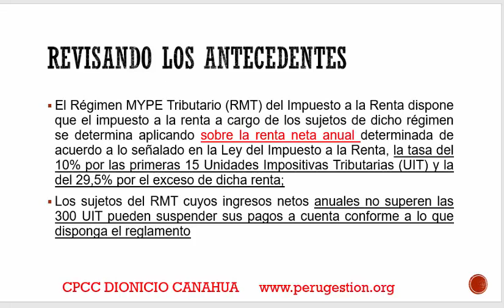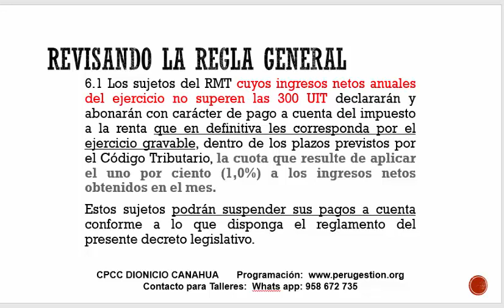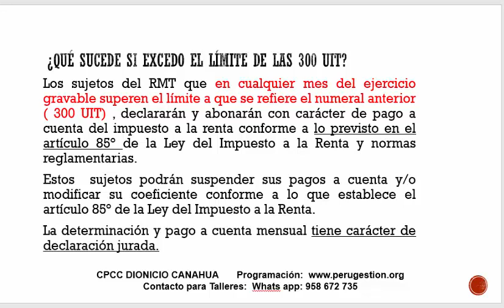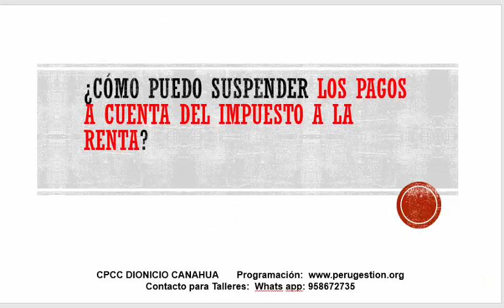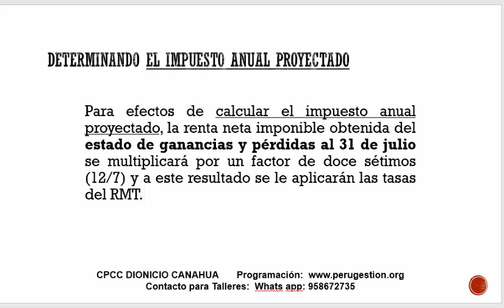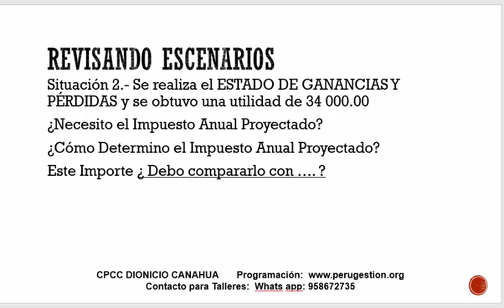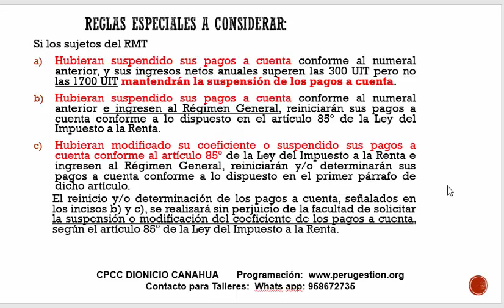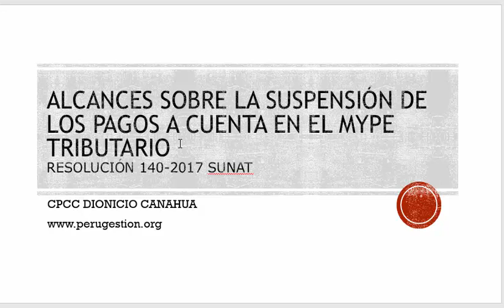MYPE TRIBUTARIO Suspensión de Pagos a Cuenta